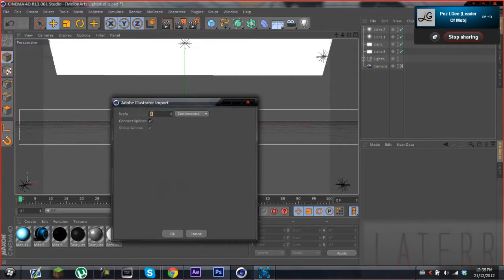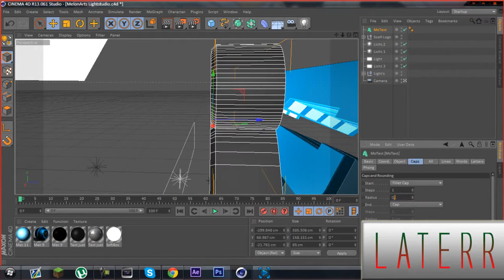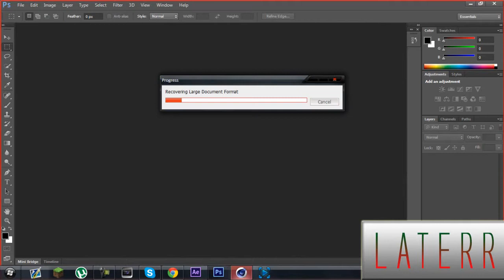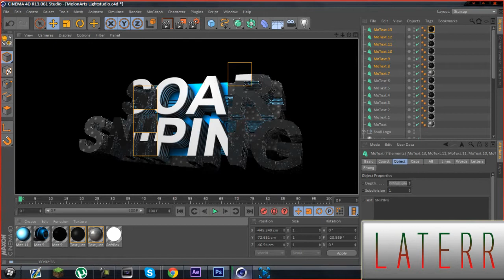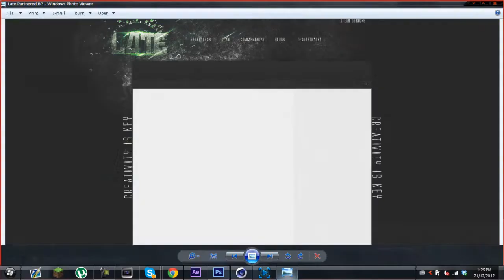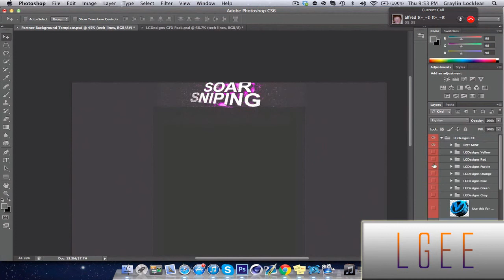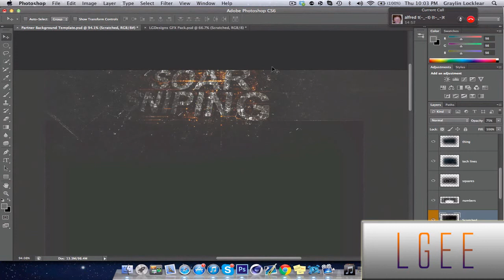SoaR Sniping (Dual Speedart with Laterr RE)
Hey Guys This Is A Duel Speed Art Im Not To Proud Of This Design I Made.
But Laterr Did A Great Job In Cinema 4D!
And Sorry About Me Being Inactive, I Will Still Be Inactive A Little Bit Because I Am Worrying More About Mob.
We Are About To Hit 4k And Thats Really Huge!
Final Image-